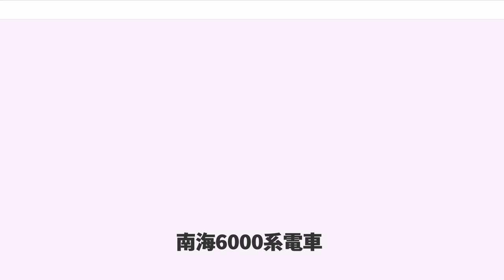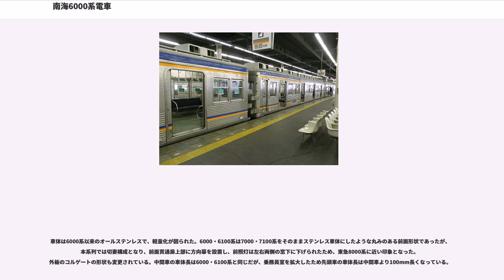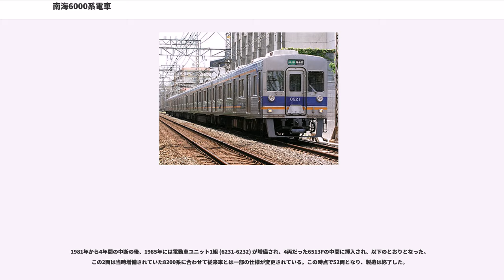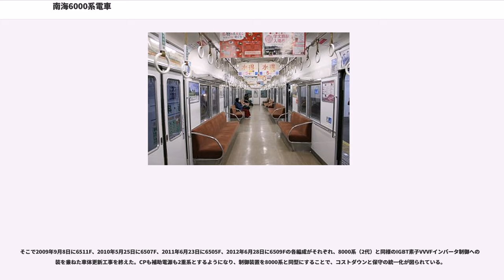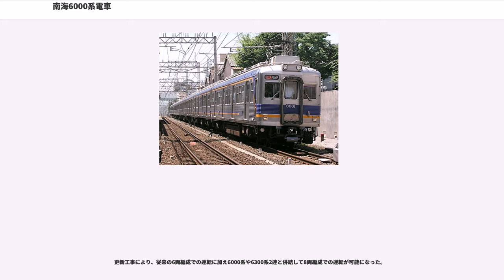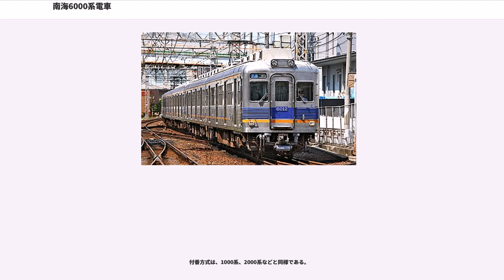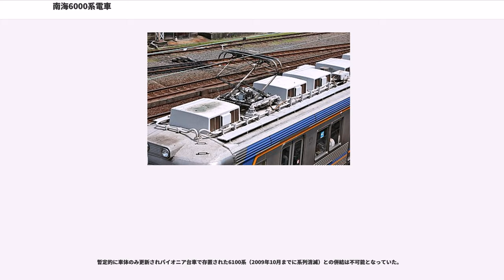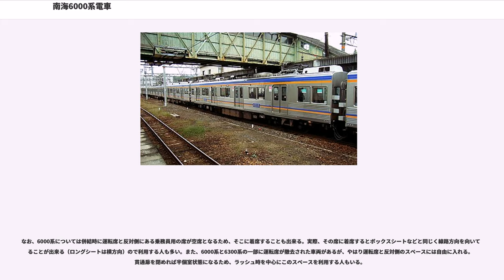南海6000系電車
南海6000系電車（なんかい6000けいでんしゃ）とは、南海電気鉄道の高野線で運用されている一般車両（通勤形電車）の一系列。2018年12月現在、南海の現役最古参の車両でもある。

なお、本稿ではその派生系列である6100系電車、6200系電車0番台、6100系の台車更新車である6300系電車についても記載する。また、なんば方先頭車の車両番号+F（Formation=編成の略）を編成名として表記する。

高野線の難波 - 橋本間で使用される20m4扉・オールステンレス車体の通勤形電車である。

高野線では「大運転」と称する平坦区間と山岳区間の直通運転に対応した15m2扉車体の561形・1251形、17m2扉車体の21001系・21201系が使用されていたが、1960年代から平坦区間では沿線の住宅開発が進み通勤客が急増し、これらの車両では輸送力不足となっていた。このため高野線の平坦区間である難波 - 三日市町間に南海本線と同様の山岳区間に対応しない20m4扉車体の通勤形電車を投入し、輸送力を向上させることになった。

1962年から製造された6000系をはじめとして、その後、6100系・6200系の各系列が製造されている。6100系は2009年までに全車が6300系に改造された。

製造初年は1962年。同年12月25日から営業運転を開始し、1969年までに72両が製造された。

南海の4扉通勤車としては初の高性能車である。東急車輛製造がアメリカ・バッド社のライセンス供与を受け、日本で初めて開発したオールステンレス車体を採用した。東急車輛製のオールステンレス車としては同じ1962年に、その嚆矢となる東京急行電鉄（東急）7000系電車、続いて京王帝都電鉄（現・京王電鉄）3000系が登場しているが、この2系列は18m級3扉車であったのに対し、同年12月に登場した本系列は初めての20m級車体となった。側扉は片開き式で、2018年12月現在、南海の特急専用車両以外の現行車両では唯一の存在である。南海本線で運用されていた7000系は、本系列の普通鋼製車体バージョンである。ステンレス車体は事故などで損傷した際の修繕が難しかったため、6000系以後も踏切の比較的少ない高野線はステンレス車、南海本線は鋼製車というパターンが9000系の投入まで続くこととなった。

登場当初は難波方からモハ6001形（Mc、制御電動車）+サハ6801形（T、付随車）+モハ6001形（Mc）の3両編成であった。1964年に新製された編成は同じ3両編成でもモハ6001形（Mc）+モハ6001形（Mc）+クハ6901形（Tc、制御車）の構成に変更されている。制御方式は抵抗制御だが、日立製作所製超多段（バーニア）制御器（形式：VMC-HTB-20AN）を採用し、スムーズな加速を実現している。

起動加速度はM・T同数編成で2.5km/h/s、2M1T編成で3.4km/h/sである。主電動機は三菱電機製MB-3072-A（後にB）で、出力は600V時115kW/1600rpm、1500V時145kW/2000rpm、1962年当時の狭軌電車用電動機としては最強クラスのモーターである。1500V時の定格速度は60km/hで、通勤車としては高いうえに弱界磁制御を30%まで行う。駆動装置はWNドライブ。ブレーキ方式は発電ブレーキ併用電磁直通空気ブレーキ (HSC-D) 、台車は米バッド社の技術の下、製造元の東急車輛製造が改良し軽量化を図った軸箱梁式のパイオニアIII（東急車輛製造製TS-702、付随台車はTS-702[T]）型で、軸箱外側に露出したディスクブレーキのローターが特徴である。

本系列登場時、南海電鉄の架線電圧は600Vであり、本系列は600V対応の電装品を搭載して製作されたが、1500Vへの昇圧が決定した1965年以降の新製車は600Vと1500Vの双方に対応する複電圧車となり、さらに1966年以降の新製車は輸送需要も高まりつつある時期とも重なり4両編成とされた（この時の編成はMc+Tc+T+Mc）。また初期車も4両編成化されており、このために登場当初は先頭車だった車両を中間に組み込んだ編成が存在する。初期車は1972年に複電圧仕様に改造され、1973年10月の昇圧を迎えている。

1969年に6000系の製造が終了したが、この時点での6000系はMc+T+T+Mcの編成が3本、Mc+Tc+T+Mc...